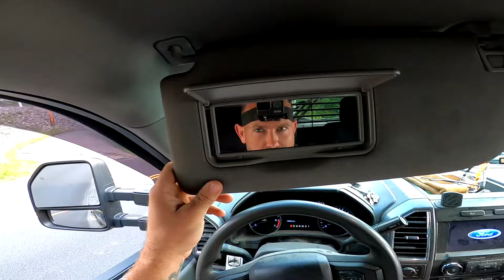How To (Properly) Prepare the Base for Concrete Pavers | "Open Grade Base"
(Open Grade Base) is the BEST backfill method for any concrete paver install. I will explain how we do it in this video, enjoy!

00:00 Introduction
00:55 Setting up the job site
04:45 Removing the turf layer
16:02 Excavating the soil
26:14 Why Open Grade Base is the best
31:57 Day #2
33:32 Continuing to backfill
39:09 Checking grades / more backfilling